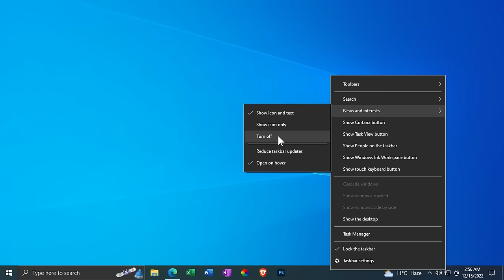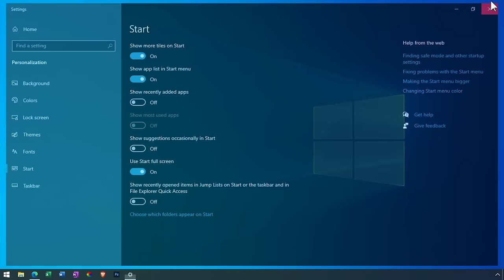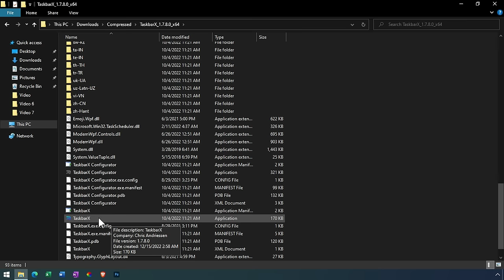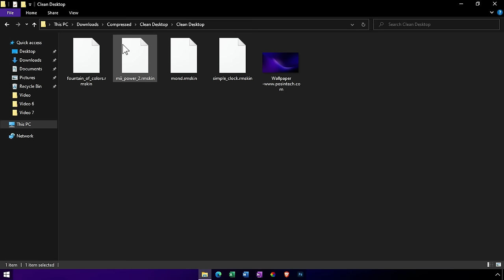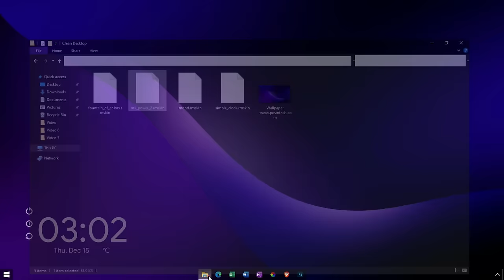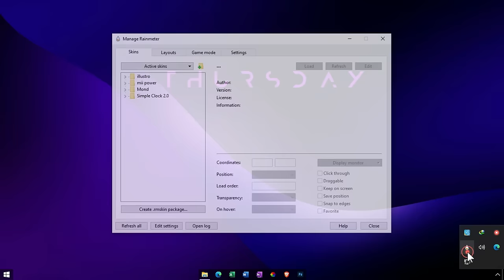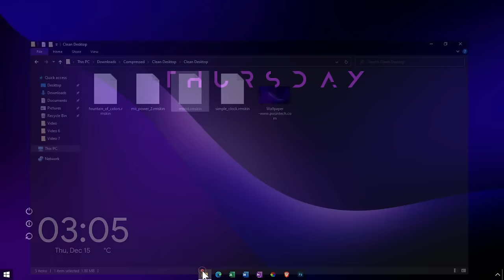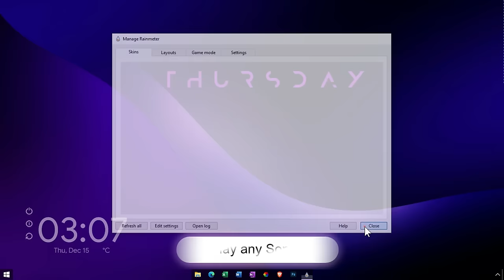Give your Desktop a Clean and Professional Look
Today I will show you how you can give an awesome Clean and Professional Look to Your Desktop! Especially For Windows 10

⌚Timestamps :
00:00 Preview (Final Result 😚)
00:12 Hide Desktop Icons
00:19 Hide Taskbar Icons
01:24 Download Important Files!
02:08 Taskbar X + Settings
02:52 Wallpaper
03:20 Installing Rainmeter
03:43 Rainmeter Simple Clock Skin ( Customization)
04:41 Rainmeter Mii_Power Skin (Customization)
05:21 Rainmeter MOND Skin (Customization)
07:10 Rainmeter Monster Visualizer Skin (Customization)
09:16 Final Result ( Clean & Professionalll 😎😎 )

My Gear 👌-_*
Mouse (Zeb-Thunder ⚡).
Very Secret thing (🤐) .

Follow Me😘 :)